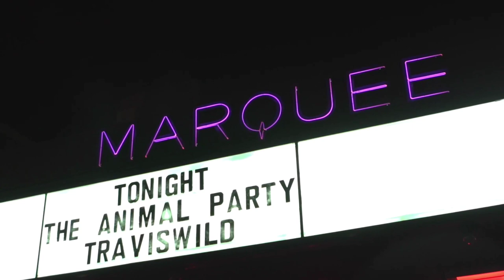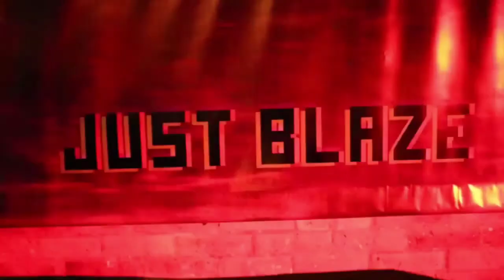Top Nightclubs In NYC: Ultimate Guide To The Best Nightlife In New York City2023 | VoyageVibez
Welcome to the pulsating energy of New York City's nightlife! If you're eager to delve
deep into the heart of the Big Apple's iconic party scene, you're in the right place. This
video showcases the top 7 nightclubs, ensuring that every night in NYC is unforgettable.

From the star-studded vibes of Marquee in the heart of Manhattan to the underground
ambiance of Output in Brooklyn's Williamsburg, each nightclub we explore promises a
distinct experience. Immerse yourself in the rhythms of world-class DJs, mix with the
city's partygoers, and relish in NYC's rich tapestry of music and culture.

Our journey doesn't stop there. We'll guide you to the renowned 1 OAK, celebrated for
its chic atmosphere, and The Electric Room, a hideaway for those searching for an
offbeat vibe. And if you're in the mood for something expansive and grand, the
architectural beauty of The Brooklyn Mirage and the elevated elegance of The Fleur
Room await your exploration.

We cap off our tour at Le Bain, a testament to creativity and style, perched atop The
Standard, High Line. With its breathtaking skylines and foot-tapping music, this video is
your gateway to the nightlife that makes New York, New York.

For fellow night owls, music lovers, and urban explorers, this video is your
comprehensive guide to the city that never rests. Have more places on your radar?
We'd love to hear your suggestions in the comments below. As always, your support
latest adventures.

Title: Top Nightclubs In NYC: Ultimate Guide To The Best Nightlife In New York City
2023 | VoyageVibez

This video explores information on Top Nightclubs In NYC: Ultimate Guide To The Best
Nightlife In New York City 2023. but also covers the following topics:

- Hidden Nightclubs In New York
- NYC Nightlife Experiences

- Electric Dance Destinations NYC

✅  About Voyage Vibez.

Welcome to VoyageVibez, your ultimate destination for global adventures!
From exotic places to city tours, we've got it all. Be inspired by serene landscapes, beach getaways, and cultural festivals. Uncover hidden gems, historical wonders, and travel tips for every budget. Every video is a ticket to a new corner of the world. Join us, and feed your travel inspiration.

Top Nightclubs In NYC, Ultimate Guide To The Best Nightlife In New York City 2023,
VoyageVibez, New York Nightlife Guide, Top 7 NYC Nightclubs Ultimate NYC Party
Experience, Manhattan Nightlife Hotspots, Best Nightclubs In New York City, Brooklyn
Clubbing Destinations, NYC's Most Iconic Nightclubs, Dance The Night In NYC, Top 7
NYC Club Reviews, Ultimate Party Destinations NYC, Williamsburg Nightlife Scene,
Best Rooftop Clubs NYC, Hidden Nightclubs In New York, NYC Nightlife Experiences,
Electric Dance Destinations NYC,Vv&x%